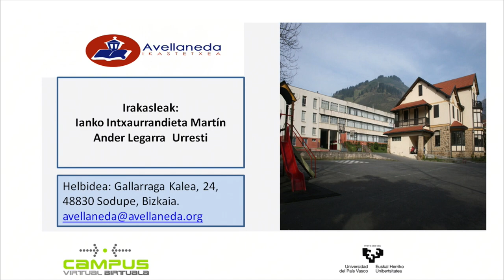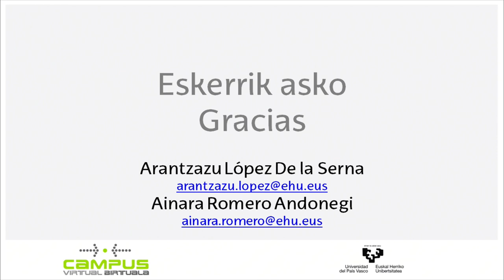Módulo5: Avellaneda Ikastetxea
UPVEHU

Actores:

Subido por:
 HERRERO DAVILA, DANIEL